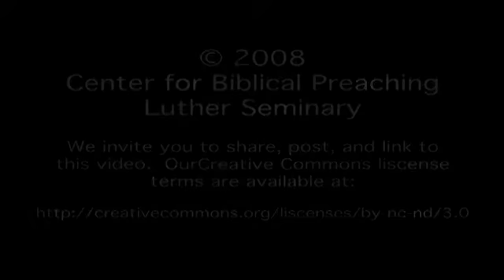Preaching Moment 135: Gary Charles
Pastor Charles considers ways for the preacher to bring the text and stories of the lectionary alive in a new way for a congregation.